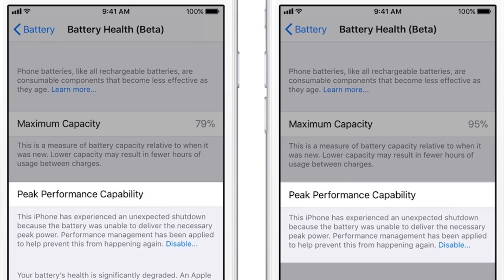Tech News Telugu #103 : Jio juice, Mi